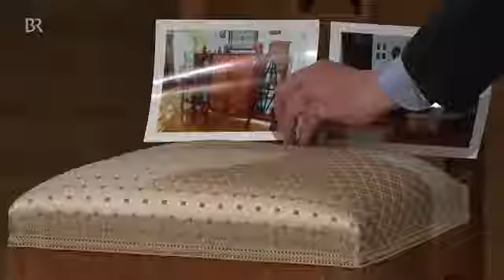22183 Walisa aus 002 005 BR Zwei Kreuze für die Avantgarde׃ “Stuhl Häring“ Kunst & Krempel, BR